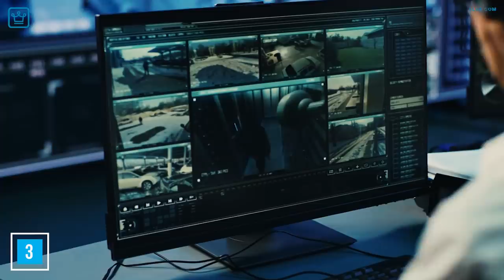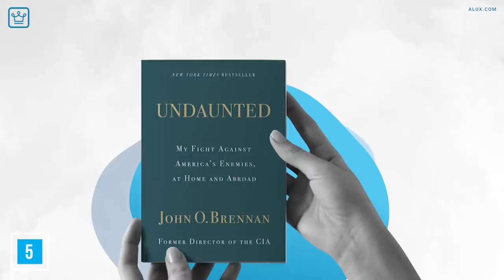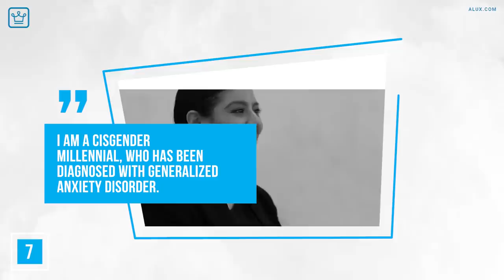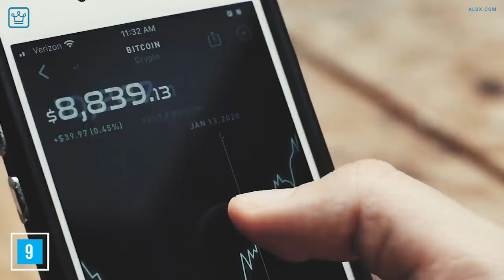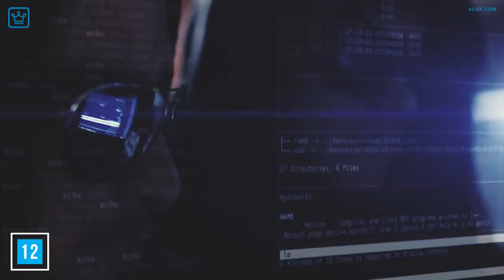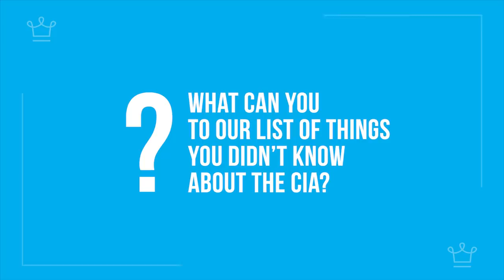15 Things You Didn't Know About The CIA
Let's find out some interesting facts about CIA!

In this Alux.com video we will be answering the following questions:
What are 15 Things You Didn't Know About the CIA?
What are some interesting facts about the CIA?
What are some hidden facts about the CIA?
What there is to know about the CIA?
What is the history of CIA?
How does the CIA impact the world?
What do CIA agents actually do?
What illegal things has the CIA done?
Are CIA agents Dangerous?

00:00 - Intro
00:29 - The CIA reads more than 5 million tweets per day
01:19 - The Starbucks located at CIA headquarters may not use names for orders
02:05 - The CIA have new cloud contracting enterprises.
03:08 - The CIA once tried to weaponize lightning.
03:54 - Former CIA Director speaks about the good and the bad.
04:49 - Gina Haspel – the first female CIA director.
05:43 - How woke are the CIA really?
06:29 - Did the CIA invent bitcoin?
07:13 - Former CIA Director believes bitcoin is too transparent for criminals
08:07 - How much does a highly placed spy cost?
09:31 - Facebook being secretly run by the CIA
10:16 - The CIA adds a new category to its World Factbook
11:07 - The CIA is a great place to find love
11:37 - The CIA built a catfish robot spy and named him Charlie
12:13 - CIA releases entire collection of UFO-related documents
12:43 - Question